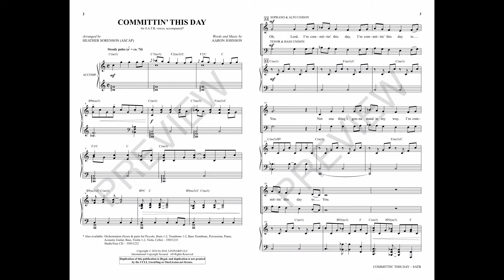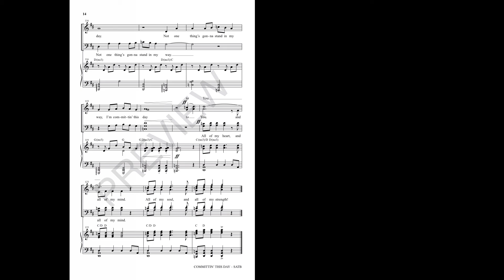COMMITTIN' THIS DAY (SATB Choir) - Aaron Johnson/arr. Heather Sorenson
Here is a dazzling contemporary song that leaps from the page with a confident statement of steadfastness and faithfulness. Driving rhythms and a vitalizing “vibe” make this uplifting piece a brilliant choice for the contemporary choir. Much repetition allows for quick learning, and the engaging theme will make this one a new favorite!